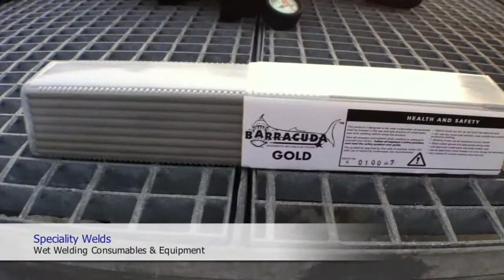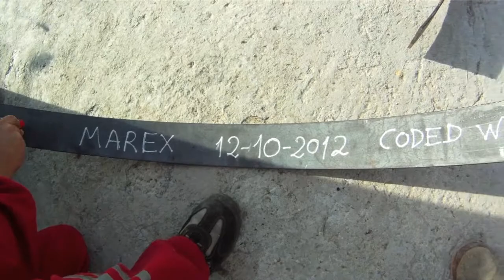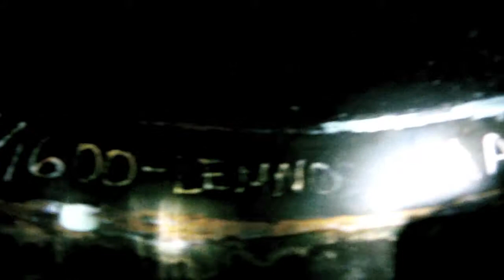Wet Welding - UW_08052012_DEI_LEMNOS_EN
UW_08052012_DEI_LEMNOS_EN